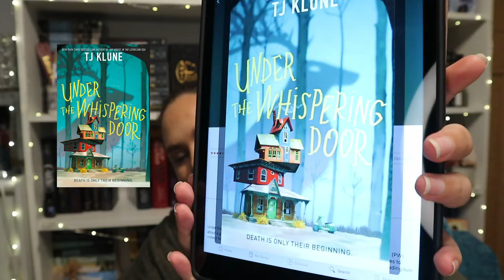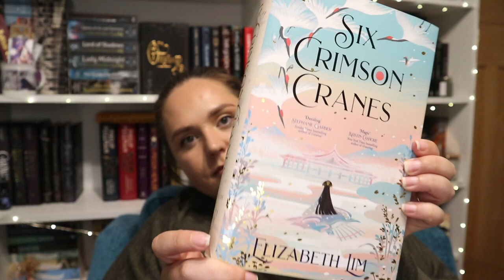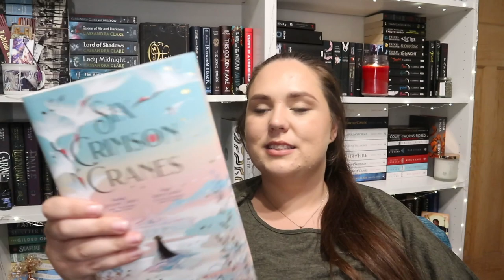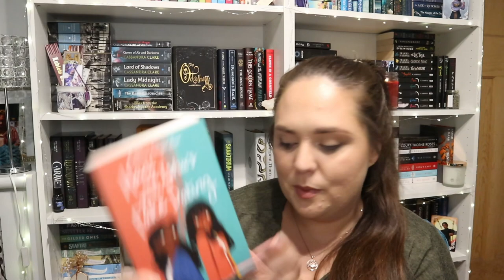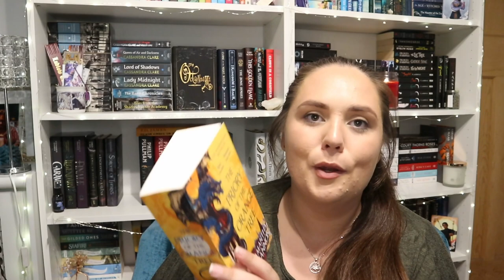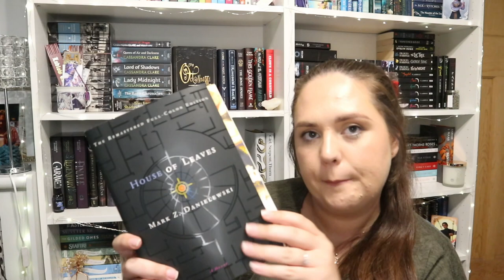Mid-Year Book FREAK OUT TAG | Favourite books of the year so far!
Firstly, once again I am so sorry I have been M.I.A for so long, but I will hopefully be back to more regular postings now!
Secondly, THANK YOU SO MUCH 1000 FOLLOWERS! That is absolutely crazy and has completely blown my mind. I am so incredibly grateful for every single one of you. You have my heart.

Here is a list of all of the books mentioned in this video with timestamps:

1. Shadow of the Fox by Julie Kagawa - 3:30 + 13:30
2.  My Dark Vanessa by Kate Elizabeth Russell - 4:05
3. The Poet X by Elizabeth Acevedo - 5:55
4. A Court of Mist and Fury by Sarah J. Mass - 7:03
5. Realmbreaker by Victoria Aveyard - 7:51
6. Once Upon a Broken Heart by Stephanie Garber - 8:39
7. Under the Whispering Door by T. J. Klune - 9:04
8. The House by the Cerulean Sea by T. J. Klune - 9:10
9. The Betrayals by Bridget Collins - 9:54
10. The Ballard of Songbirds and Snakes by Suzanne Collins - 11:51
11. With the Fire on High by Elizabeth Acevedo - 14:43
12. Clap When You Land by Elizabeth Acevedo - 14:50
13. Fangirl by Rainbow Rowell - 15:33
14. Night of the Dragon by Julie Kagawa - 17:26
15. A Court of Wings and Ruin by Sarah J. Mass - 17:35
16. A Deal with the Elf King by Elise Kova - 17:55
17. Six Crimson Cranes by Elizabeth Lim - 18:47
18. Truly Devious Trilogy by Maureen Johnson - 21:36
19. The Box in the Woods by Maureen Johnson - 21:40
20. Ember of Night by Molly E. Lee - 22:37
21. Hani and Ishu's Guide to Fake Dating by Adiba Jaigirdar - 22:48
22. Hexed by Julia Tuffs - 23:06
23. Afterlove by Tanya Byrne - 23:24
24. Fortuna Sworn Trilogy by K. J. Sutton - 24:02
25. Priory of the Orange Tree by Samantha Shannon - 24:51
26. Nightshade by E. S. Thomson - 25:25
27. House of Leaves by Mark. Z. Danielewski - 26:17

Here is the website for more information on the Octunnumi. It is also the only place where you can purchase a copy: